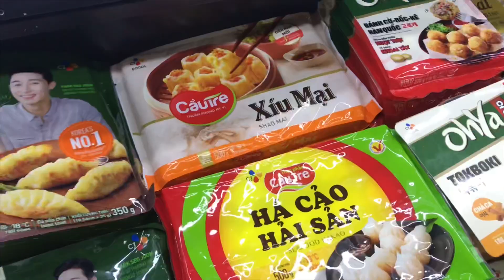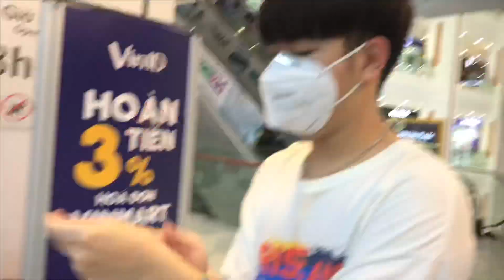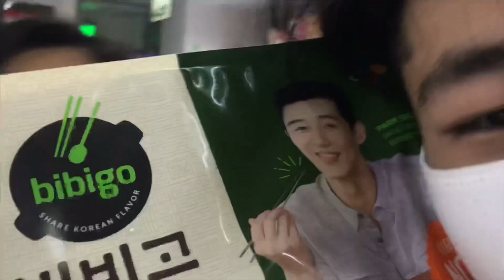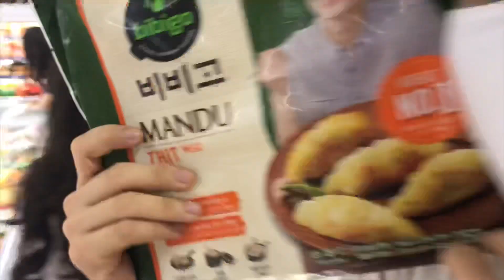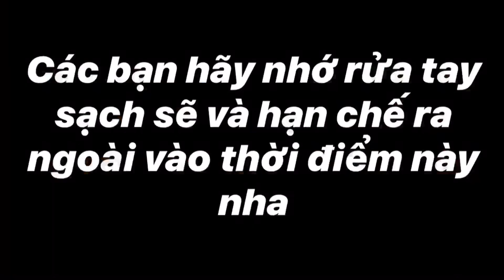Vlog Xàm Xí | Đi chợ mùa dịch Corona | Hai Chao 😌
Hi guysssss

Đây là lần đầu tiên mình làm vlog nên chắc còn nhiều thiếu sót mong các bạn thông cảm 😌 có điều gì cần đóng góp các bạn comment bên dưới cho Cháo biết nha !!